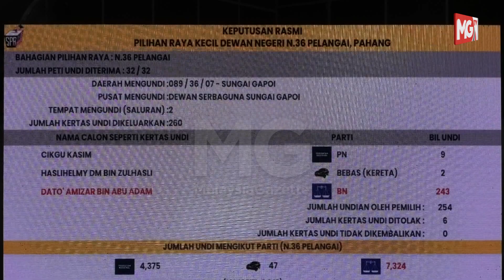PRK Pelangai: PN Gagal Tembusi Pelangai! BN Kekal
Calon Barisan Nasional (BN), Datuk Amizar Abu Adam mendapat 7,324 undi manakala
Kasim Samat dari Perikatan Nasional(PN), 4,375 undi dan calon Bebas,
Haslihelmy DM Zulhasni hanya mendapat 47 undi.